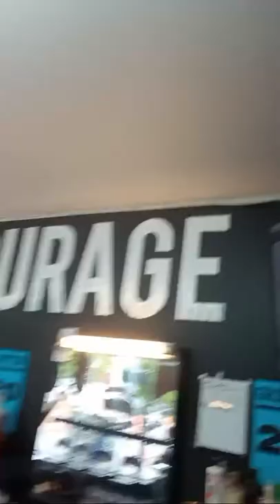barbershop street fighter V ep 2: innocent smurf KOLIN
Slow down.